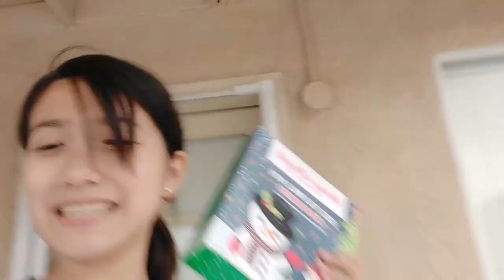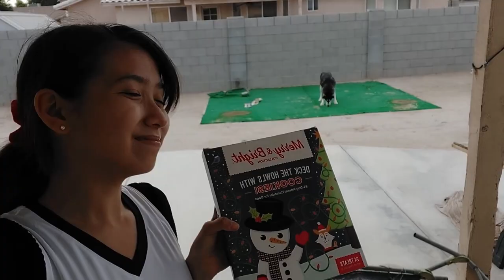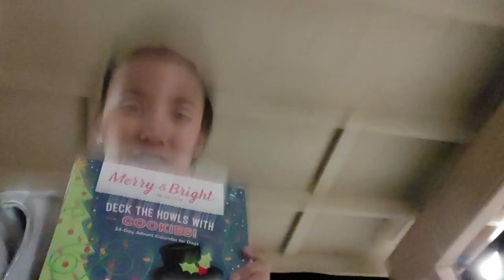OPENING NIGHT! | Vlogmas: Day 9+10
Today was my opening night for the nutcracker so lets take you along to see the chaos behind it.